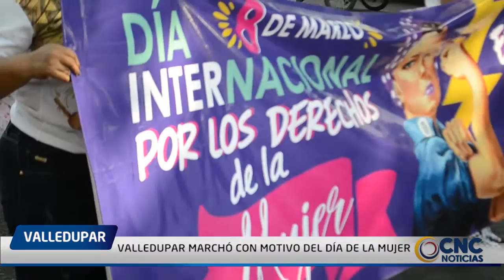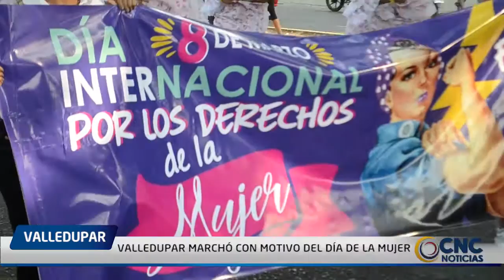VALLEDUPAR MARCHÓ CON MOTIVO DEL DÍA DE LA MUJER